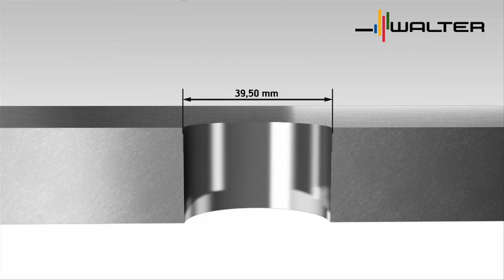Walter Tools Fine Boring Walter Precision MEDIUM and Walter Prescision MINI with Walter CAPTO CNC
Walter Precision with Walter Capto™: A system for achieving the highest degree of precision.

YOUR ADVANTAGES
--A high-precision, robust and cost-effective tooling system
--A basic body can cover a broad diameter range with three cartridge sizes
--No length change during diameter adjustment
--High surface quality thanks to balanced tools
--Extensive range of indexable inserts
--Three-edged indexable inserts can be used
--Flexibility provided by the extensive range of modular components: Adaptors, extensions, etc.
--Repair service